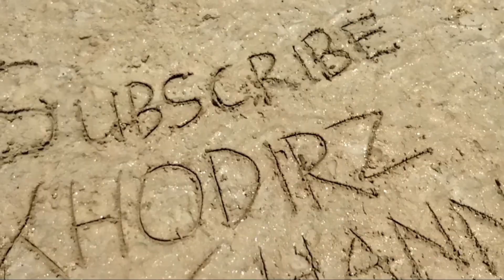Full Arak arakan Mini Desa KARANGSARI 2023 ❗️ Blok Petegalan Lor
Arak arakan karangsari 2023
Karnaval karangsari hari ini
Ider ideran karangsari
Pawai
Carnival
Carnaval
OGOH OGOH
Khitanan massal